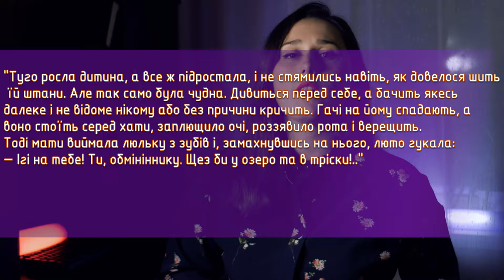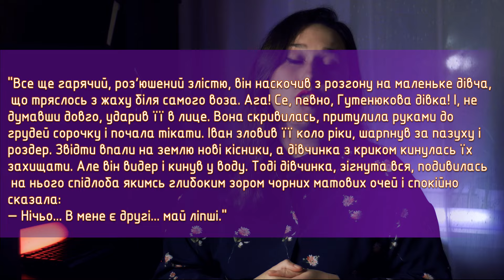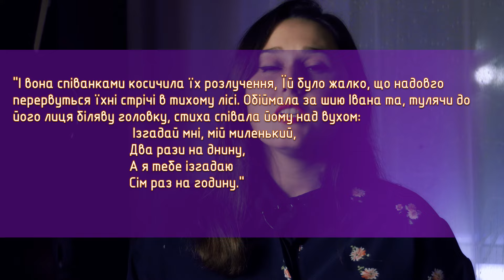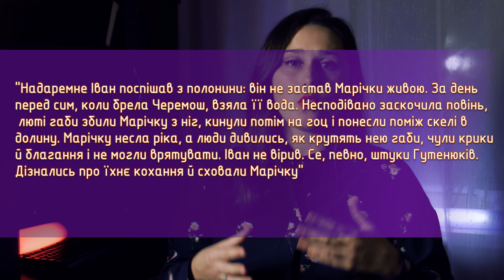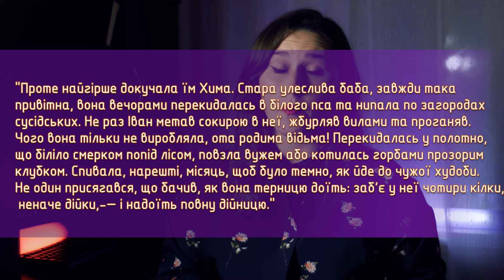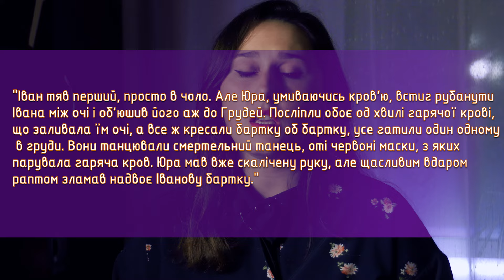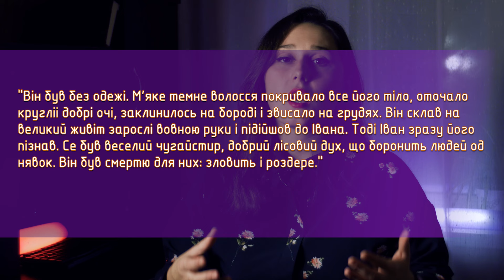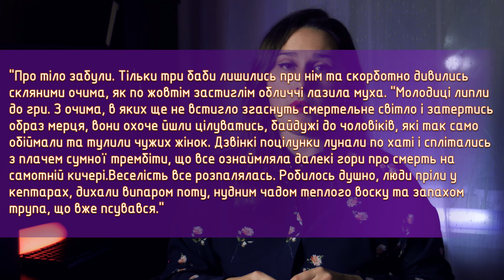Тіні забутих предків. Михайло Коцюбинський. Переказ твору.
Відео присвячене повісті Михайла Коцюбинського "Тіні забутих предків". Прикметно, що тут Ви зможете почути переказ сюжету в легкій і доступній формі! Як завжди, наявність цитат допоможе відчути специфіку ідеостилю письменника і дозволить переконати Вашу вчительку, що ви реально читали  текст! Пам'ятайте, що документи, розміщені у групі Телеграм "Пані  Вчителька", зекономлять Ваш час. Адже там репрезентовано елементи аналізу, а головне - детально описано суть назви твору, а це, знаєте, не для слабаків!

Якщо ваша цікавість досі не розпорошилась, ви хочете знати більше, то підтримайте мене вподобайкою, коментарем або підпискою на канал Так я швидко зрозумію, що пора працювати над новим відео, аби вас потішити.
Тримаймось разом у сфері українського мистецтва й освіти!🤗🇺🇦